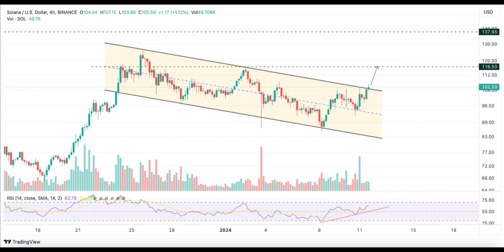Solana(SOL) Coin Price Prediction 2024 / Solana(SOL) Coin News Today /Solana(SOL) Technical Analysis